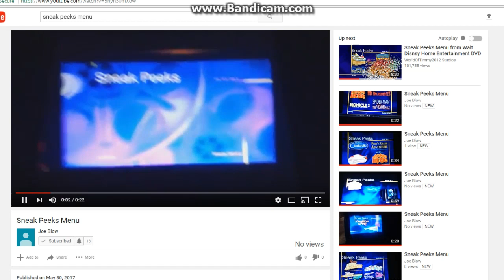Sneak Peeks Menu for Wish Gone Amiss DVD 2007